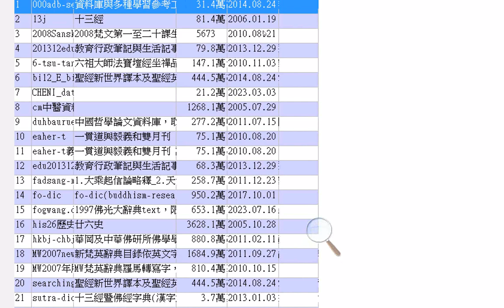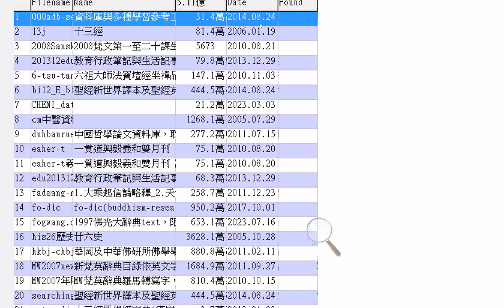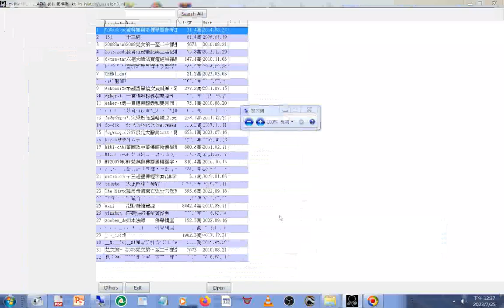20230725#ADB 型資料庫 目錄 龐大資料量